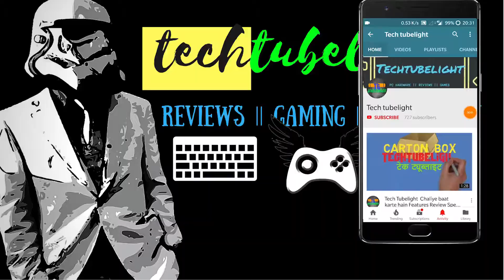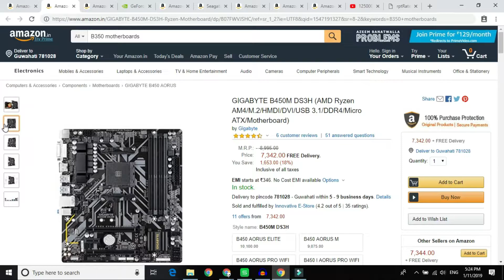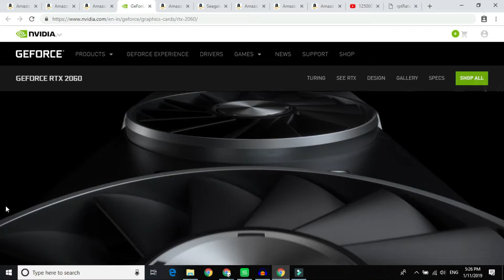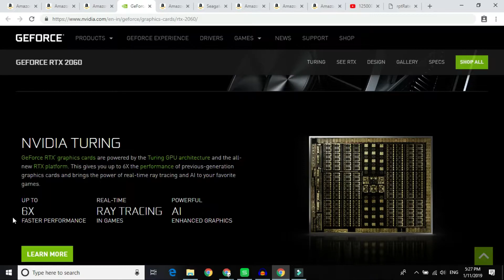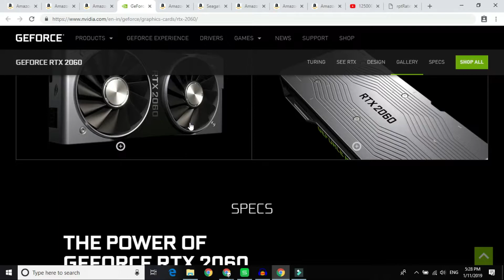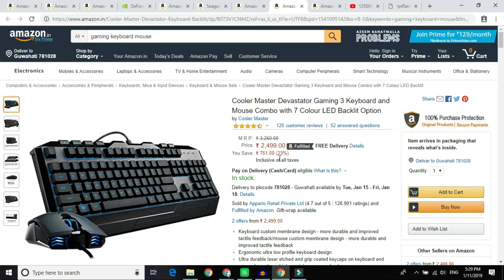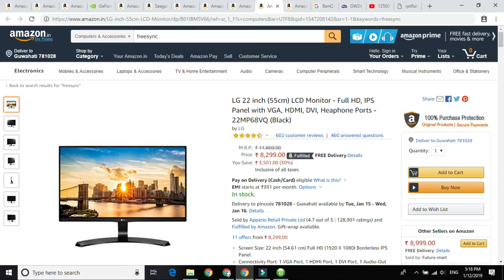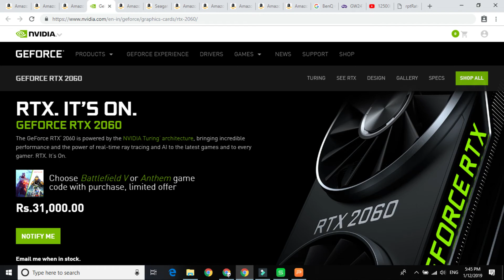This Rs 80000 Build is Just "AMAZING" value for Money in 2019